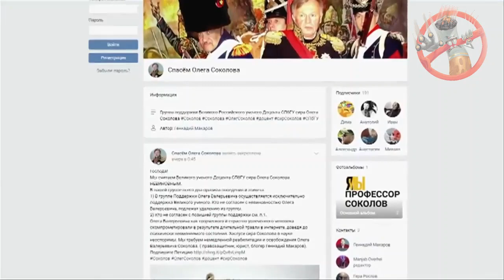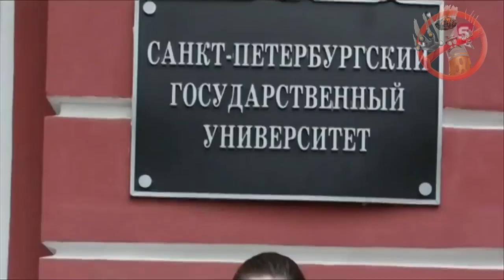Застрелил во сне новый поворот в деле историка/Соколова Доцент расчленитель убил аспирантку пока она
Застрелил во сне: новый поворот в деле историка Соколова
Соколов застрелил возлюбленную, когда она спала
Бывший доцент СПбГу Олег Соколов убил 24-летнюю аспирантку Анастасию Ещенко, когда она спала, сообщают СМИ. Историк четыре раза выстрелил в голову девушке из дробовика.Олег Соколов, теперь уже бывший доцент исторического факультета Санкт-Петербургского государственного университета, убивший аспирантку Анастасию Ещенко, осуществил свое злодеяние, когда жертва спала. Об этом сообщает «Фонтанка».Все произошло в 2 часа ночи 8 ноября в квартире Соколова, расположенной на Набережной Мойки, дом 82. 24-летняя Анастасия поссорилась с 63-летним доцентом (они жили вместе как супружеская пара) из-за ее ревности к его детям от предыдущего брака. После ругани девушка легла спать.
Соколов же, осознавая свои действия, взял ружье-дробовик с укороченным стволом, поднес его к виску девушки и выстрелил. Затем, он сделал еще три выстрела, каждый раз перезаряжая оружие. Впоследствии четыре пули в голове Анастасии нашли с помощью рентгена.После этого Соколов спрятал тело девушки у себя дома и даже принял в соседней комнате гостей. Пришедшие к нему домой знакомые не заметили ничего необычного. Спустя два дня ученый решил избавиться от тела: он купил пилу, расчленил тело и в состоянии чрезвычайного опьянения пошел топить отпиленные до локтей руки убитой в реке Мойке, но упал в воду.
Соколова вытащили из воды с рюкзаком, в котором обнаружились человеческие конечности.С сильным переохлаждением его доставили в больницу и задержали. В его квартире нашли обезглавленное тело молодой девушки, голову и орудия преступления. Соколов дал признательные показания.